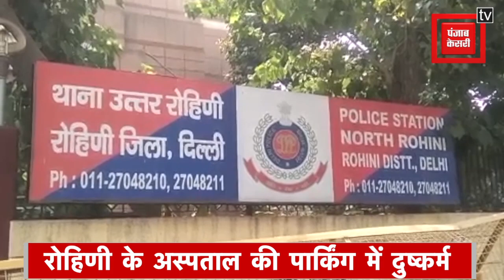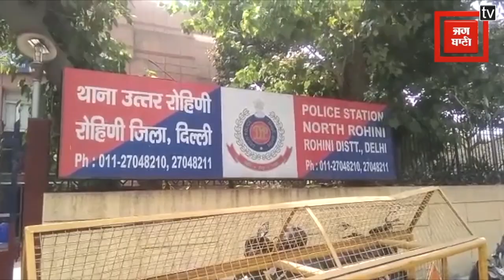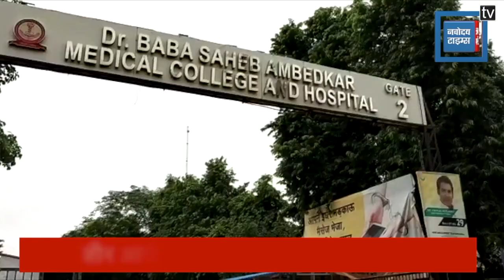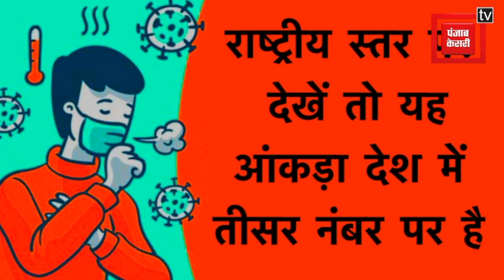DELHI-NCR बुलेटिन: कश्मीरी गेट के पास चोर गुफा।। अस्पताल की पार्किंग में महिला से रेप